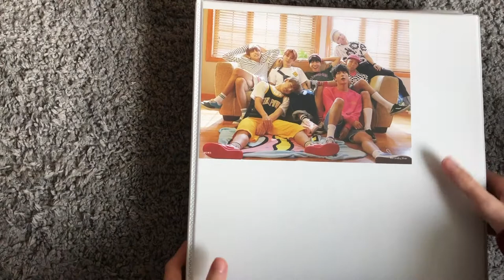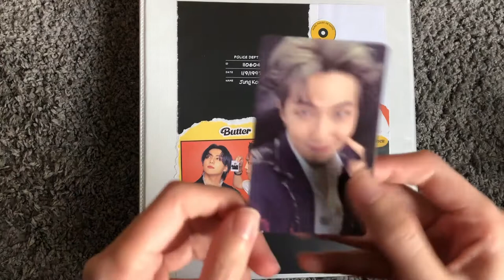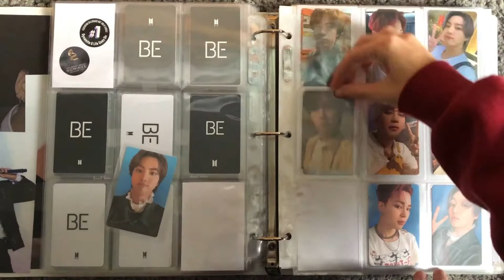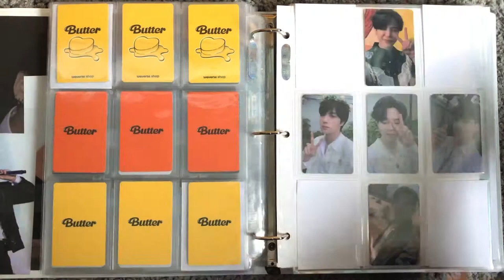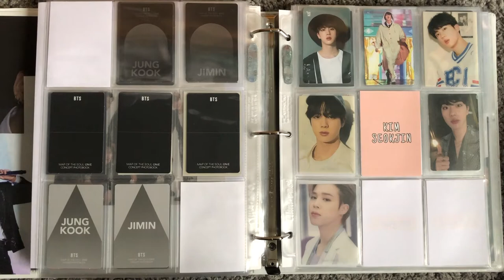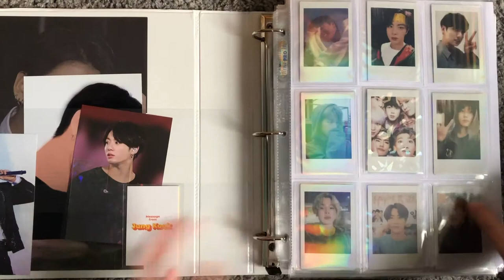storing bts photocards #6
HAPPY JIMIN DAY!!!
i hope he has the best day ever, i love him beyond words💜
sorry for the short video, i haven't had as much mail lately.
~meg

[socials]
trade/sale insta: namkoots
collection insta: gcfsnight

[music]
serendipity - lofi ver.